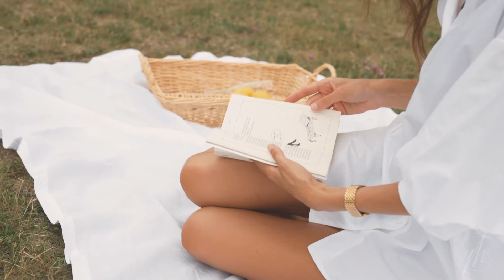Cinematic video portrait with @monicadgeso - Canon EOS R 50mm 1.2 RF at Maisonneuve park Montreal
From vlogs, behind the scenes, tutorials and more. This channel will be dedicated to my love of photography and videography. Follow me to stay posted! :)

Model: @monicadgeso